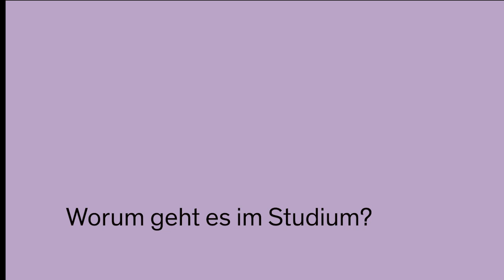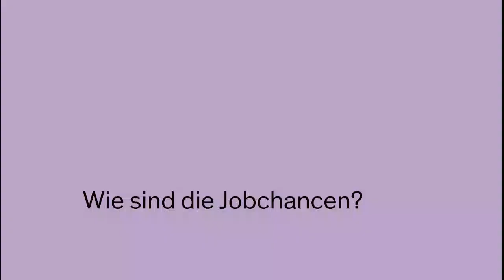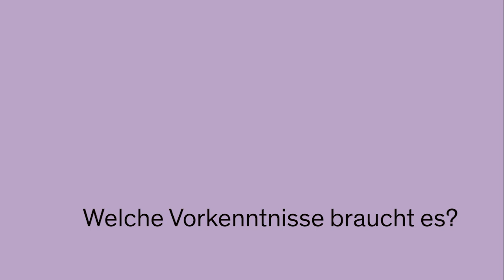Das Bachelor Studium Wirtschaftsinformatik kurz erklärt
Wir haben den Studiengangsleiter Sascha Frohwerk vors Mikro geholt:
-Worum geht es im Studium?
-Welche Schwerpunkte gibt es?
-Wie schauts mit den Jobchancen aus?
-Kann auch ein Auslandssemester absolviert werden?
-Was sind gute Voraussetzungen um mit dem Studium zu starten?